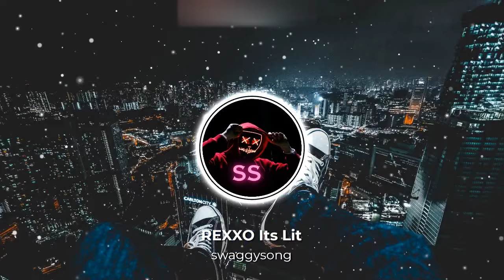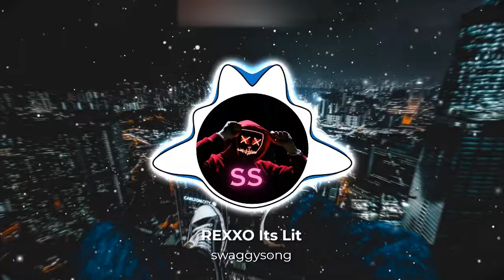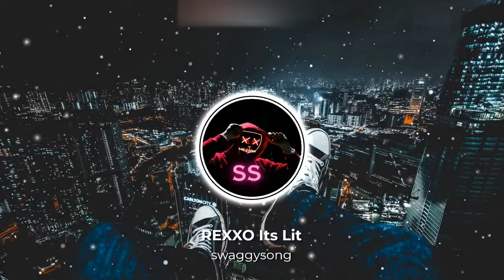REXXO Its Lit [No Copyright] Rap Bass Boosted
Bass Boosted
For Better Experience, Use🎧

Note: The Credit Of This Video To The Owner

Our channel is about Bass Boosted Song. We cover lots of cool stuff such as Bass Boosted and Slowed+Reverb Song.